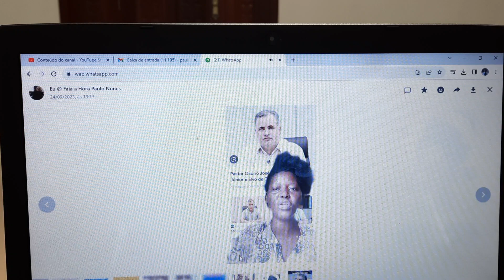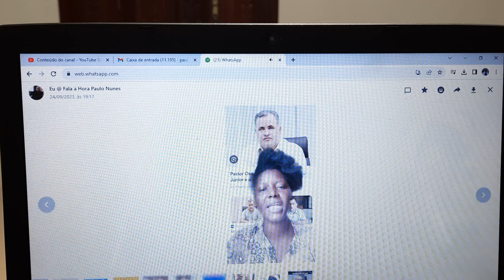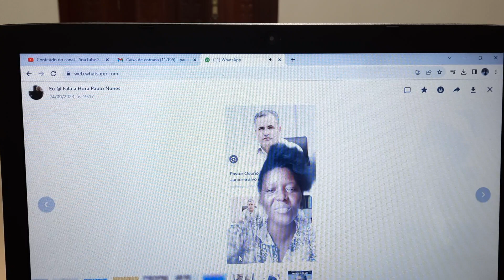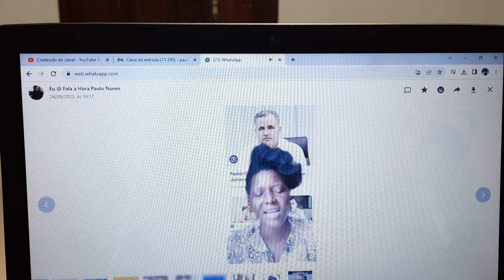RESPEITO TODAS AS CRENÇAS. MAS A GANÂNCIA DOS EVANGÉLICOS ASSUSTA O MUNDO CIVILIZADO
"Precisamos dar sacrifícios em dinheiro, votos mensais e ofertar tudo o que temos para sairmos das dívidas?"

Você faz bem em procurar o que a Bíblia diz e não o que ouve por aí. Realmente, a Bíblia nos convida a sermos um “sacrifício vivo” (Romanos 12:1, 2) a Deus, isso envolve todos os aspectos da vida. Na realidade, o sentido implica em colocarmos Deus antes de todas as coisas. Nosso coração deve estar devotado inteiramente a Deus. Mas não podemos ser enganados por falsos profetas que andam por aí dizendo que devemos dar tudo o que temos para a igreja. Esses falsos pastores querem, na verdade, ficar ricos com o dinheiro dos fiéis.

A Bíblia diz que devemos devolver os dízimos e ofertar. O dízimo é entregue somente quando o adorador já recebeu a bênção divina e não o contrário. Portanto, se alguém não tem renda ou está sem rendimento, não precisa sentir-se culpada por não dizimar. Infelizmente há muitos que pensam que vender os bens ou tirar o dinheiro de uma “poupança” e entregar na igreja fará com que Deus abençoe e multiplique os seus bens. Deus não pode ser comprado! O princípio do dízimo é inverso. Primeiro Deus abençoa e então a pessoa dizima do que recebeu. Mas não vender tudo para a obra da pregação do evangelho. O Senhor Jesus ensinou sobre a importância dos dízimos. Mas deixou claro que existem outros deveres religiosos também muito importantes: “Ai de vós, escribas e fariseus, hipócritas! Pois que dais o dizimo da hortelã, do endro e do cominho e desprezais o mais importante da lei, o juízo, a misericórdia e a fé; deveis, porém, fazer essas coisas e não omitir aquelas” (Mateus 23:23).

Ou seja, esses fariseus davam o dinheiro para a obra de Deus ser mantida, mas interiormente não estavam com Deus. Sobre os sacrifícios: “Guarda o pé, quando entrares na Casa de Deus; chegar-se para ouvir é melhor do que oferecer sacrifícios de tolos, pois não sabem que fazem mal” (Eclesiastes 5:1).

Preste atenção neste outro texto bíblico: “Porém Samuel disse: Tem, porventura, o SENHOR tanto prazer em holocaustos e sacrifícios quanto em que se obedeça à sua palavra? Eis que o obedecer é melhor do que o sacrificar, e o atender, melhor do que a gordura de carneiros” (1 Samuel 15:22). Podemos ver que a reverência na casa de Deus, o jejum, o orar na madrugada e outros sacrifícios para estar em comunhão com Deus são bons, mas estes atos não podem estar dissociados da motivação correta que é o amor a Deus e ao próximo. Por isso Ele disse: “Pois misericórdia quero, e não sacrifício, e o conhecimento de Deus, mais do que holocaustos” (Oséias 6:6).

Do que adianta alguém vender tudo, dar a igreja, jejuar… se a pessoa não pratica os mandamentos principais – amar a Deus acima de todas as coisas e ao próximo como a si mesmo? (1 Coríntios 13:3). Deus quer discípulos que vivam o Evangelho e não sofredores. Deus quer seguidores que tenham a graça divina e produzem o fruto do Espírito: amor, alegria, paz, bondade, longanimidade, benignidade, paciência e domínio próprio (Gálatas 5:22). Precisamos lembrar-nos de que Deus não “vende” as suas dádivas a nós. Ele presenteia os seus filhos com elas. Porque Ele nos ama.

Portanto, continue sendo fiel a Deus, devolvendo o dízimo e ofertando na medida em que Ele lhe abençoa. Se Ele quiser abençoar você, Ele o fará. Mas não faça “troca” com Deus. Ele não é um banco. Ele é o Deus soberano. Confie nEle e faça a sua parte, colocando a sua vida nas mãos dEle. “Entrega o teu caminho ao Senhor, confia nEle e o mais Ele fará” (Salmos 37:5).